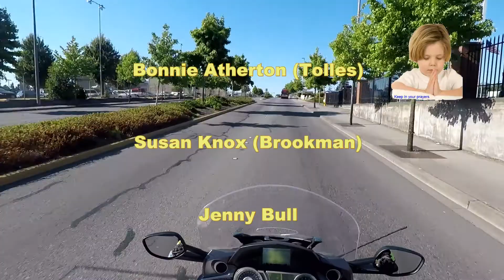Day #32 July 6, 2017 Thursday Portland to SeaTac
Departed hotel in Portland by 7:15am in preparation for a long, excited, and packed day filled with three stops plus three life stories after high school. Leslie and Barry D. hosted a small but joyous gathering at heir beautiful home in Longview, Washington. Class mate and friend, Craig T's visit after 52 years was most enjoyable. Class mate Carol J was so enthusiastic and eager to find other class mates who she had not contacted in over 53 years, including Marsha M. Enjoy this fascinating video.